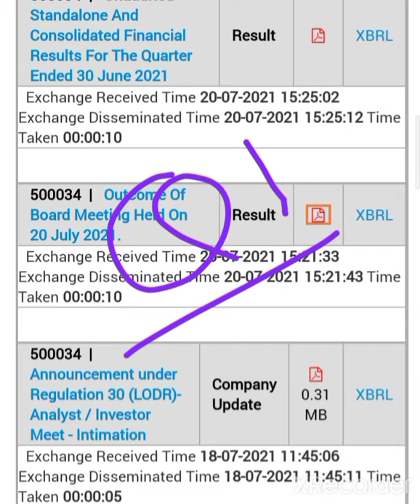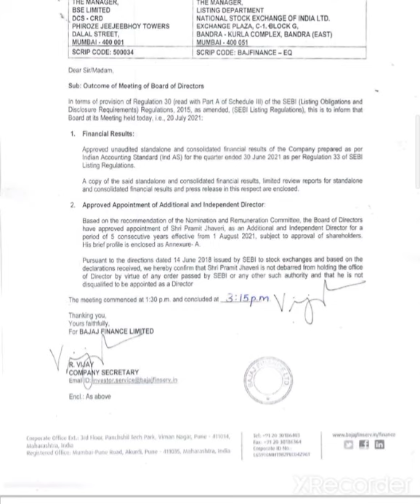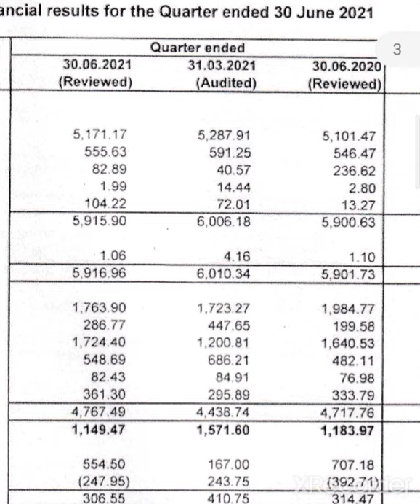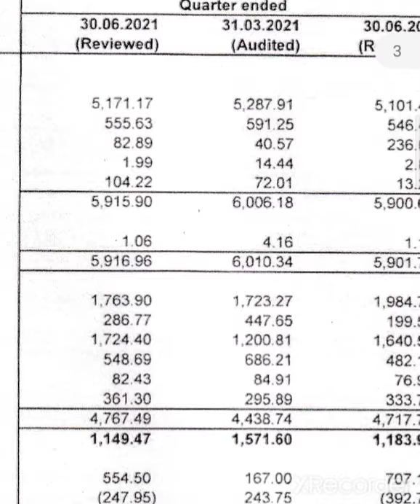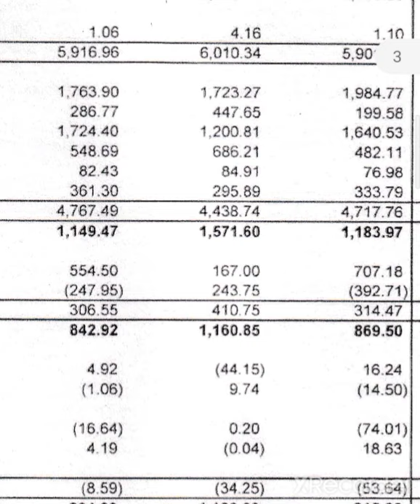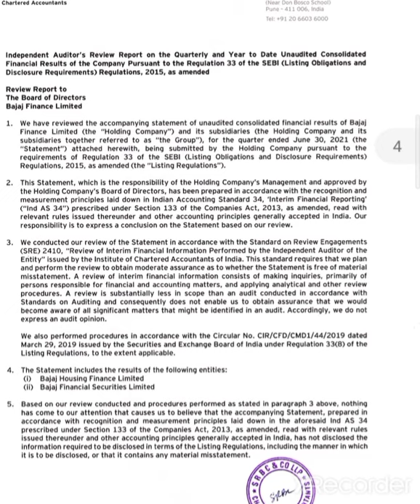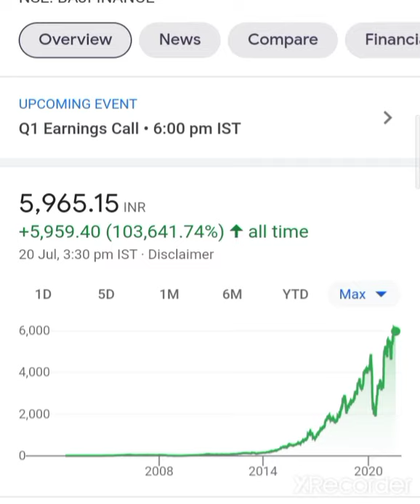💥Bajaj Finance Q1 Results 2021 Bajaj Finance Share Latest News Bajaj Finance Share Target Price